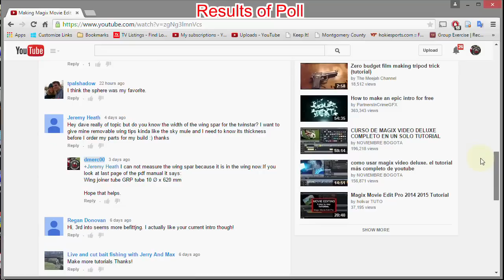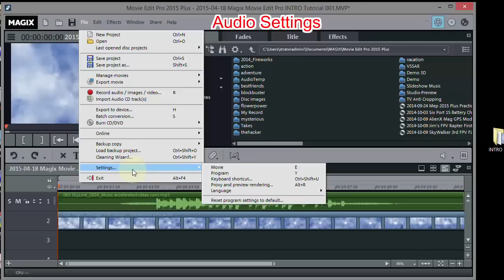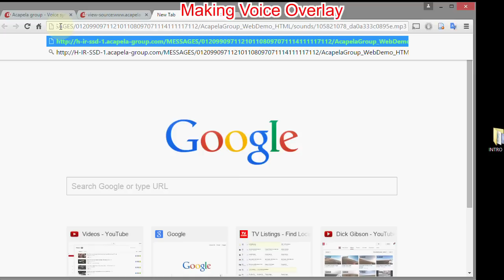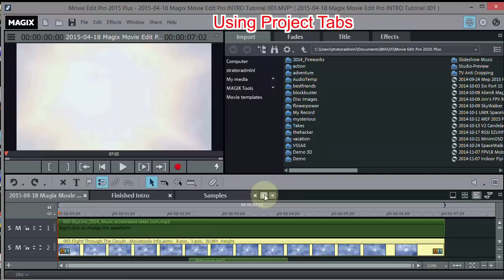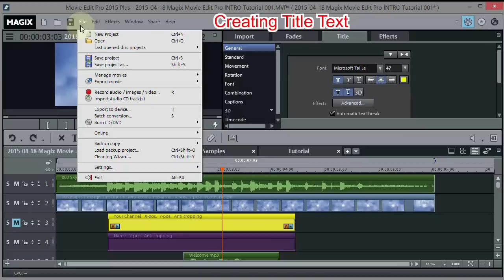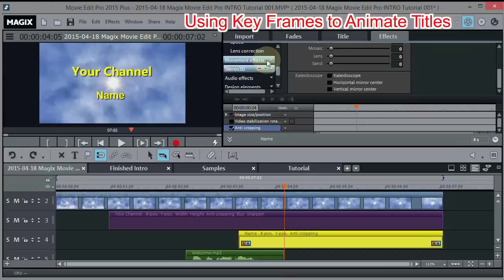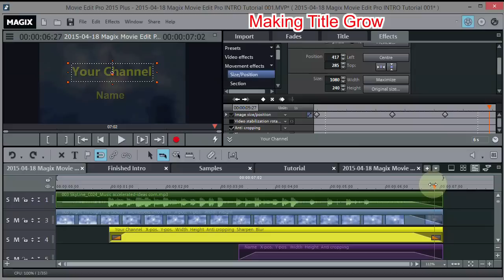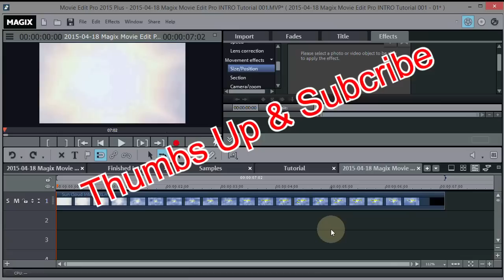Magix Movie Edit Pro 2015 Plus: Making Sunshine INTRO Tutorial 1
Tutorial on how to create your own intros for your videos using Magix Movie Edit Pro 2015 Plus.
Here we make an intro with your name coming out of the sun and flying through the clouds.